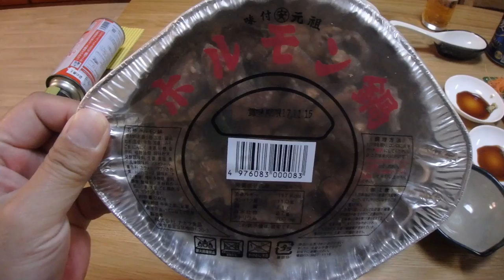【おひとり鍋】ナガラ食品ホルモン鍋 美味くて安くてハマるわ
YouTubeerチョロキチさんの動画に触発され食ってみました・・
マジコレ美味い！！ね　しかも安いし（300円くらい）
キャベツ・ニラを大量にのせて甘みを出すのも美味しいですね！

※なんかイモからメッセージきた笑